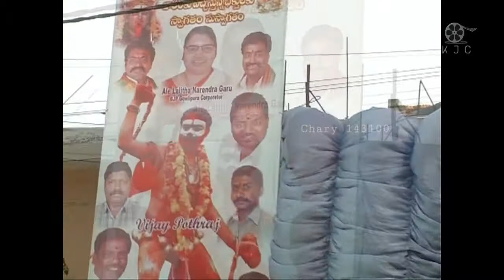Oldcity Bonalu 2016 | Maru Bonalu 2016 | By Vijay pothraj | Chary143100| Part 1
Maaru bonalu 2016 @Oldcity Gowlipura by VIJAY Pothraj and Team